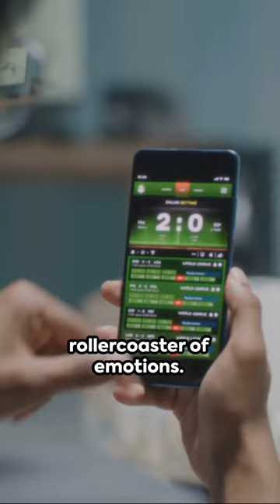Trend Alert Unmasking the Hype 2023 12 31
In this captivating video, we delve into the world of viral trends, separating fact from fiction, and delivering an honest review like no other. Join us as we dissect the latest viral sensations, unmask the hype surrounding them, and provide you with a genuine evaluation. From astonishing challenges to mind-blowing hacks, we've got it all covered! Let's separate the viral gems from the duds together!

Welcome to TheGMPTeamStudios AI-Powered Script Generation Service! 🚀

🌟 About the Service:
Unleash the power of AI for your content needs! I'm James, your AI scriptwriting maestro. With lightning speed and precision, my AI creates scripts tailored to your specifications, revolutionizing your content creation process.

✨ AI-Generated Scripts: Professionally crafted scripts up to [Word Limit] words.
⏰ Express Delivery: Receive your script within 24 hours for swift results.

💡 Ideal For:
🚀 Quick Social Media Posts
📢 Short Promotional Videos
📚 Concise Informational Content

🎁 Bonus:
Exclusive access to our tips and tricks guide for maximizing AI-generated scripts. Elevate your content game with insightful strategies!

🔗 How It Works:
Specify your requirements.
Receive a tailor-made AI script.